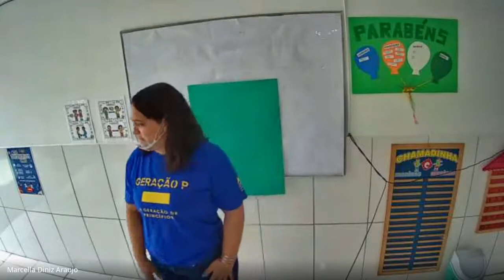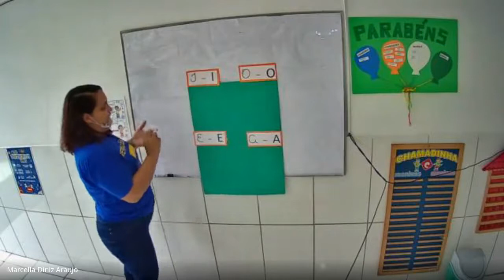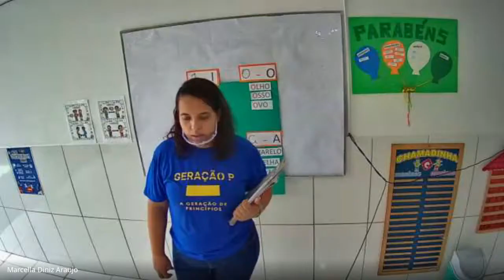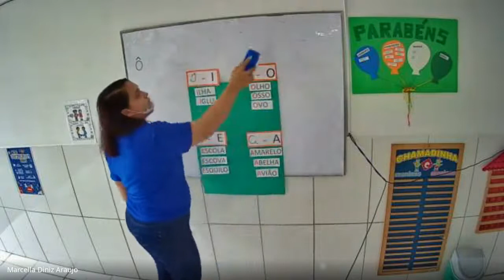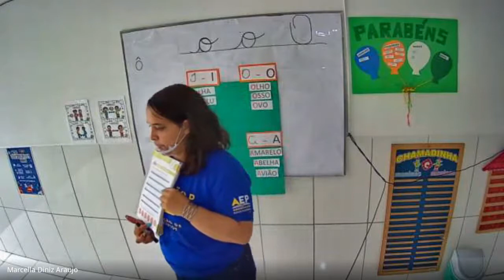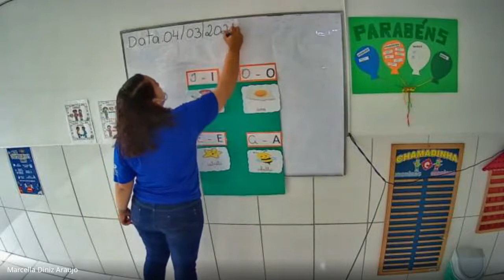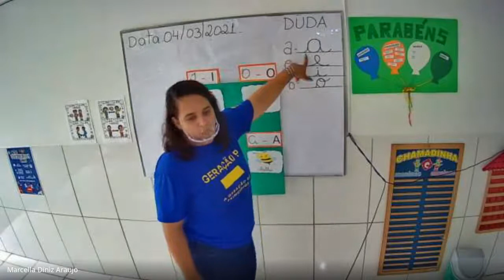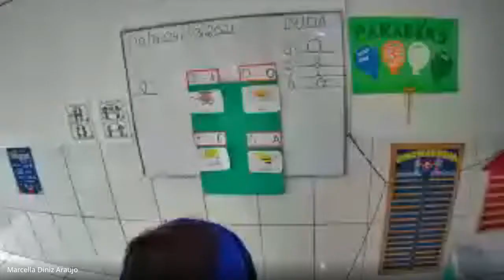Aula Pré II T.A 04/03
Tia Duda